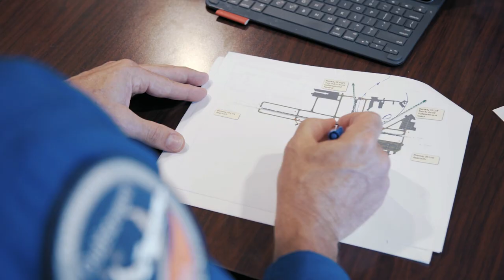Gulfstream G500 Formation Flight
In celebration of certification, Gulfstream surprised employees with first ever G500 formation flight.

Creating and Delivering The World's Finest Aviation Experience

A standard of uncompromised quality was established when the first Gulfstream aircraft took flight in 1958, and that standard holds true today.